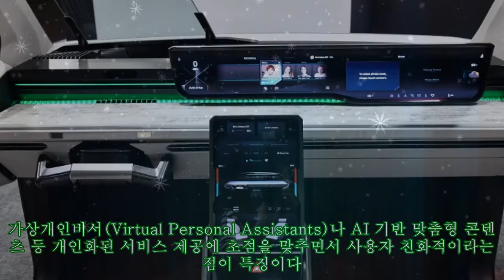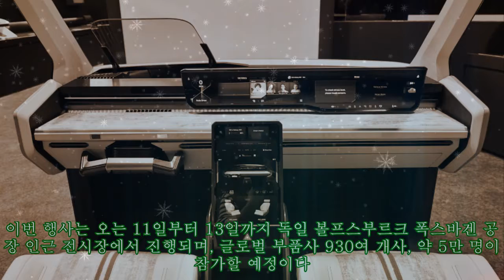현대모비스, 소프트웨어 전문 룩소프트와 차량용 인포테인먼트 플랫폼 공동 개발|카24/7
현대모비스, 소프트웨어 전문 룩소프트와 차량용 인포테인먼트 플랫폼 공동 개발|카24/7 Premier Protein Shake 30g Protein 1g Sugar 24 Vitamins Minerals Nutrients to Support Immune Health, Chocolate, 11.5 Fl Oz (Pack of 12) 현대모비스가 글로벌 SW 전문사와 공동 개발한 차세대 차량용 인포테인먼트(IVI) 플랫폼으로 미래차 시장 공략에 나선다. 다양한 시장 요구사항에 유연하게 대응 가능한 SW 역량과 하나의 제어기로 기존 제어기 기능들을 효율적이고 안정적으로 운영할 수 있는 역량 확보가 미래차 시장 핵심 경쟁력인 상황에서 글로벌 협업을 통한 혁신 기술로 차량용 인포테인먼트 분야 경쟁력 향상이 기대된다. 현대모비스는 10일, 글로벌 SW 전문기업인 룩소프트(Luxoft)와 협업해 차세대 차량용 인포테인먼트 플랫폼을 공동 개발하고, 이달 11일 독일 폭스바겐이 주최하는 국제부품박람회(IZB, International Suppliers Fair)에서 선보인다고 밝혔다. 두 회사가 공동 개발한 차세대 인포테인먼트 플랫폼인 MIS(Mobis Infotainment System)는 디지털 클러스터, AR-HUD, 중앙 스택 디스플레이(CSD), 승객용 디스플레이 3개 총 6개 화면과 기능을 통합 제어하는 미래차 플랫폼이다. 가상개인비서(Virtual Personal Assistants)나 AI 기반 맞춤형 콘텐츠 등 개인화된 서비스 제공에 초점을 맞추면서 사용자 친화적이라는 점이 특징이다. 최근 글로벌 시장에서 차량용 인포테인먼트 시스템은 기능 통합과 5G, 클라우드 등 망을 기반으로 사용자에게 새로운 경험을 제공하는 기술로 발전하는 추세다. SW가 얼마나 정교하고 유연한 구조를 갖추어서 각 완성차에서 차용한 서비스들을 끊김없이 매끄럽게 반영하고 제안할 수 있는지가 향후 주요 제품 경쟁력으로 작용할 것으로 전망한다. 현대모비스는 이러한 추세에 따라 글로벌 완성차와의 SW 협업 경험과 인지도를 보유한 룩소프트와의 손잡고 글로벌 시장을 공략한다는 계획이다. 이번 MIS 개발로 현대모비스의 통합 제어 기술 역량과 전장 사업 노하우에 룩소프트의 SW 역량이 시너지를 발휘해 글로벌 시장을 확대할 수 있을 것으로 기대된다. 룩소프트는 스위스에 본사를 둔 글로벌 SW 전문기업으로 IT, 금융, 자동차 분야 SW 개발에 특화된 기업으로 평가받고 있다. 자동차 분야에서는 디지털 콕핏과 커넥티비티, 자율주행 시스템 등 미래형 SW 서비스에 강점이 있다. 현대모비스 IVI랩장 칼스텐 바이스 상무는 “양사의 시너지를 통해 자율주행과 IVI 등 미래차 SW 분야 글로벌 강자로 도약하겠다”고 말했다. 한편 현대모비스는 폭스바겐그룹이 주최하는 이번 독일 국제부품박람회(IZB)에서 차세대 차량용 인포테인먼트 플랫폼을 포함해 전장, 전동화, 램프 등 16개 제품을 선보이며 유럽 시장 공략을 강화할 계획이다. 이번 행사는 오는 11일부터 13일까지 독일 볼프스부르크 폭스바겐 공장 인근 전시장에서 진행되며, 글로벌 부품사 930여 개사, 약 5만 명이 참가할 예정이다. 2년에 한 번씩 열리는 이 행사에 현대모비스는 이번이 첫 참가다.